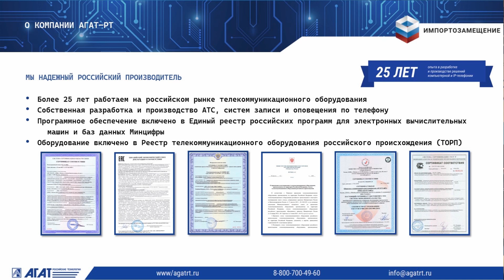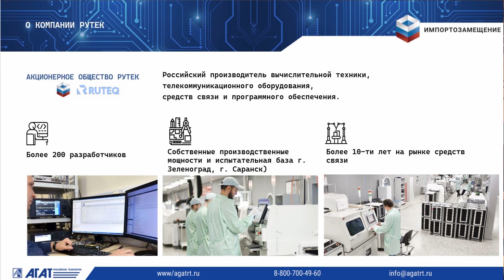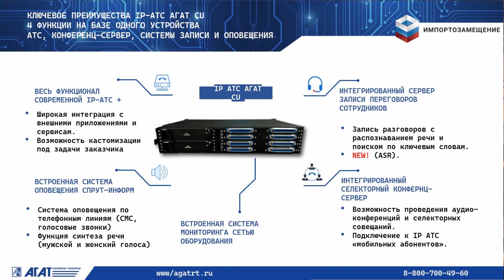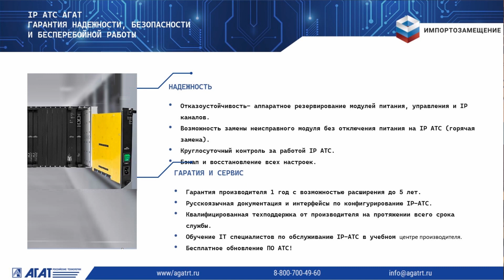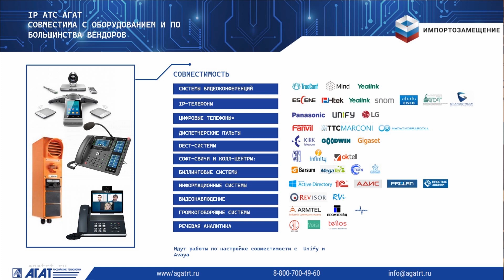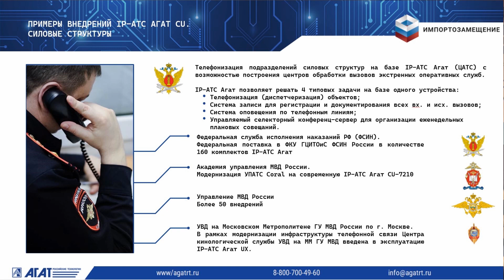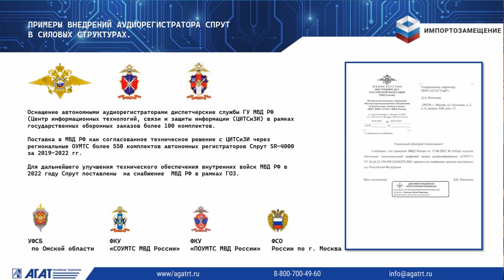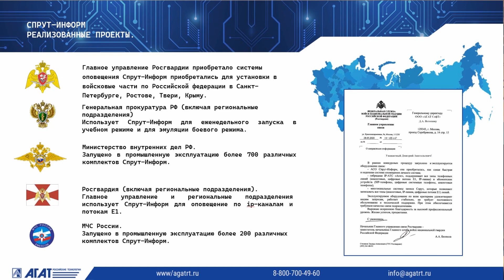Связь 2023: Импортозамещение в области систем связи. Емельянов Никита, ООО «АгатСофт»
Емельянов Никита Андреевич
Коммерческий директор ООО «АгатСофт»
Тема: «Импортозамещение в области систем связи. Национальные интересы безопасности»

Выставка «Связь» проводится с 1975 года и является крупнейшим мероприятием в СНГ и Восточной Европе в сфере телекоммуникаций и информационных технологий, а также лучшей выставкой России по тематике «Информация и связь» во всех номинациях Общероссийского рейтинга выставок. Это витрина отрасли, демонстрирующая передовые достижения и технологии, задающая направление развития рынка на год вперед, удобная демонстрационная и дискуссионная площадка для обсуждения актуальных вопросов, общения профессионалов отрасли, поставщиков и покупателей.

На выставке широко представлены решения для фиксированной, сотовой, спутниковой и волоконно-оптической связи, сетей передачи данных, телекоммуникационное, серверное и сетевое оборудование, системы телевещания для кабельного и спутникового ТВ, радиовещания, специализированное программное обеспечение, решения в области информационной безопасности, виртуализации, интернет-технологии и услуги, решения для e-commerce и др. Полную тематику выставки смотрите в соответствующем разделе.